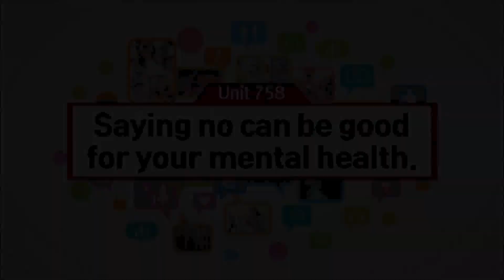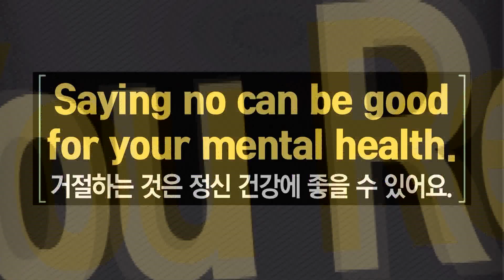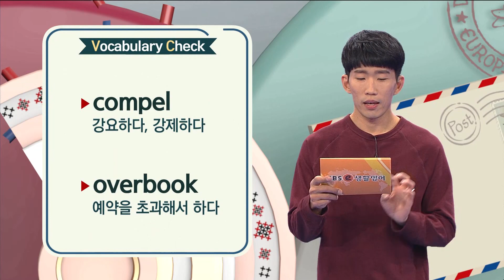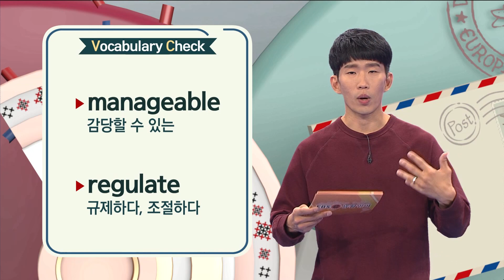ebse 생활영어 시즌4 - Unit 758. Saying no can be good for your mental health._#001